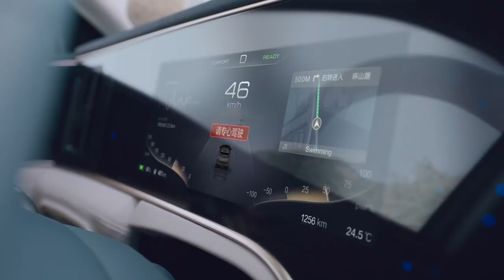Hengchi 5 | Official Video